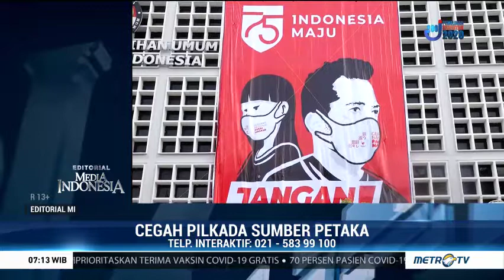Cegah Pilkada Sumber Petaka